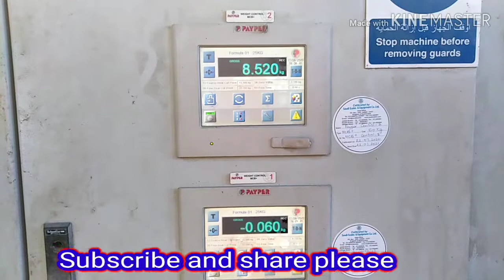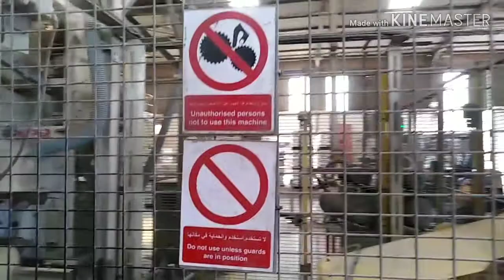Payper automatically paper bag's filling machine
This machine filled paper bag's with automatic. And mostly these types of machines are working in cement type of factories. Good use of technology for better and quality products